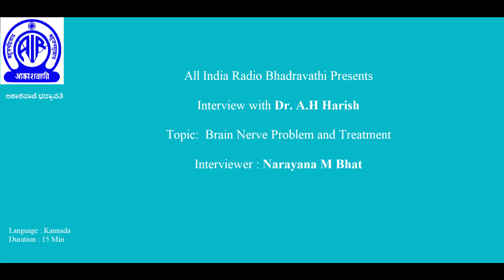Interview on Brain nerve problem and treatment with Dr A H Harish